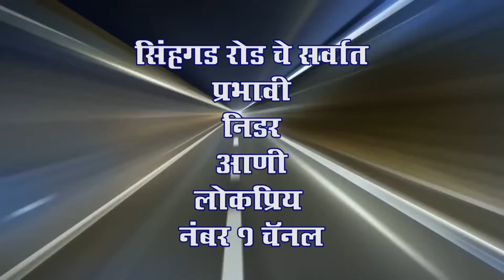भूपेंद्र मोरे यांच्या तर्फे मोफत लसीकरण शिबिरास नऱ्हे येथे उस्फुर्त प्रतिसाद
भूपेंद्र मोरे यांच्या तर्फे मोफत लसीकरण शिबिरास नऱ्हे येथे उस्फुर्त प्रतिसाद ‎@news24live